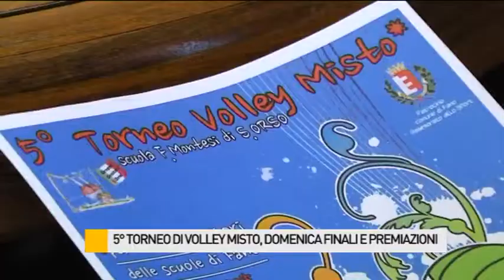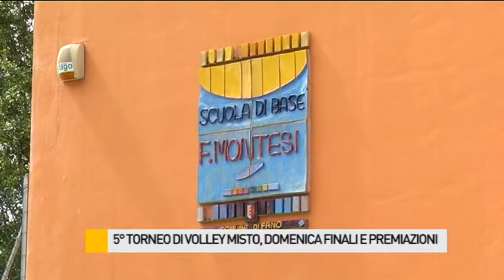5° Torneo di Volley Misto, domenica 10 la finale e le premiazioni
5° Torneo di Volley Misto, domenica 10 la finale e le premiazioni